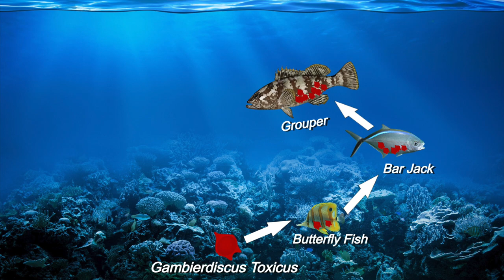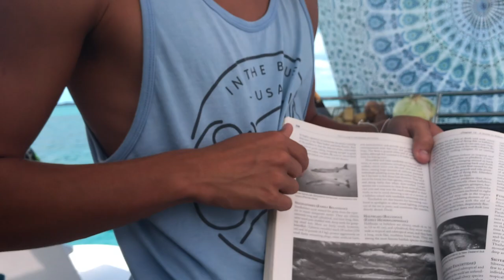Are Barracudas DANGEROUS?! Swimming with a Barracuda & CIGUATERA POISONING!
A fearsome appearance, gnarly-looking teeth, n hitting speeds up to 36 miles per hour! Is the Barracuda dangerous to us? Let's dive in n find out!